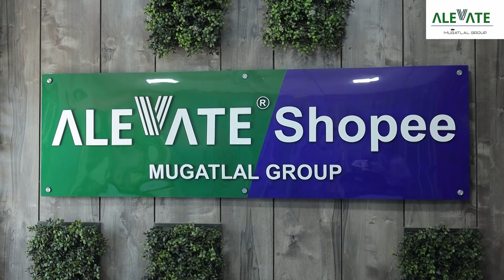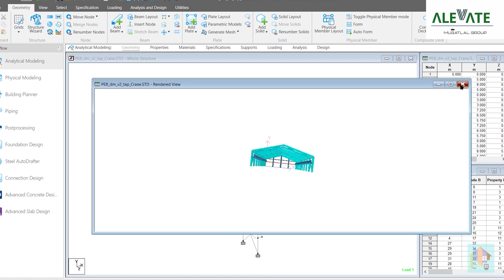Alevate Peb 02 Engineering to Completion Whole Process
Step into the world of Alevate PEB and journey with us from the initial sparks of design to the final stages of installation. In this comprehensive video, we unveil the intricate processes that make Alevate a pioneer in pre-engineered building solutions:

🔍 Blueprint Beginnings: Witness the magic of drafting as our designs transform from concept sketches to detailed blueprints.
🔍 Manufacturing Marvels: Explore our state-of-the-art facilities where precision, craftsmanship, and technology converge to create world-class PEB components.
🔍 Installation Insights: Join our expert teams on-site as they bring together every piece, ensuring a perfect fit and a structure that stands the test of time.

At Alevate PEB, every building tells a story of dedication, innovation, and unmatched expertise. Watch now to get an insider's view of what sets our PEB journey apart from the rest. Experience the Alevate commitment to excellence from start to finish!